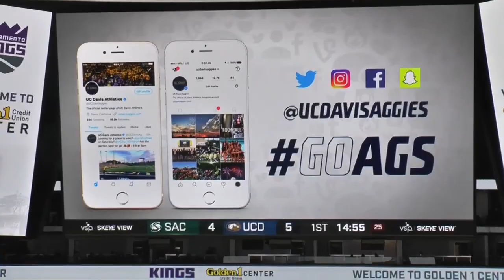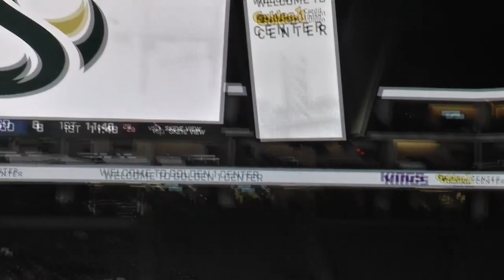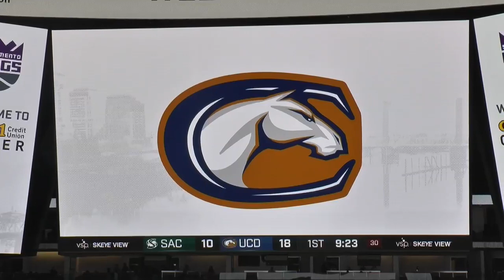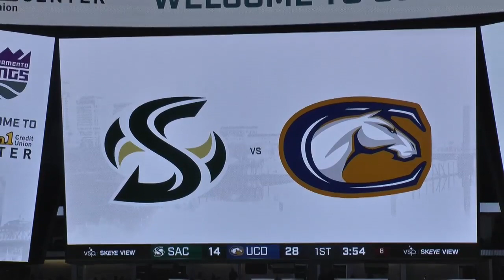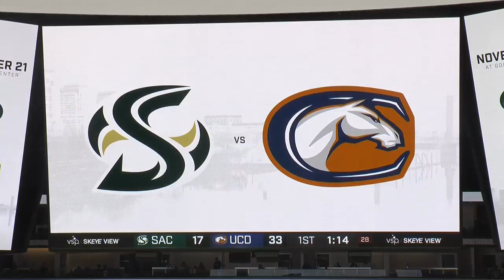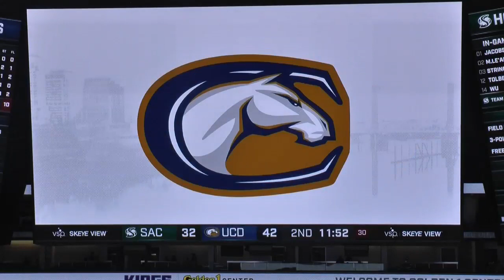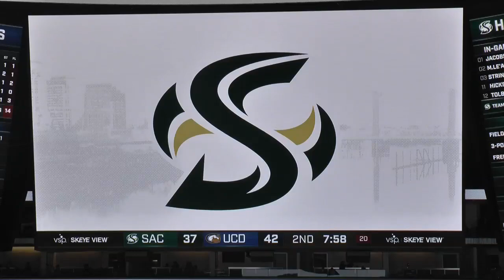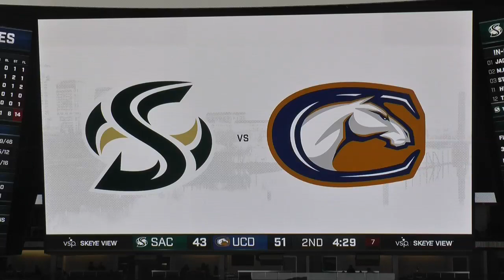UC Davis vs. Sacramento State Basketball full game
Siler Schneider #5 UC Davis